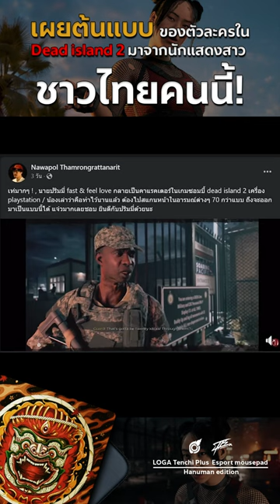เผยต้นแบบของตัวละครใน Dead island 2 มาจากนักแสดงสาวชาวไทยคนนี้!